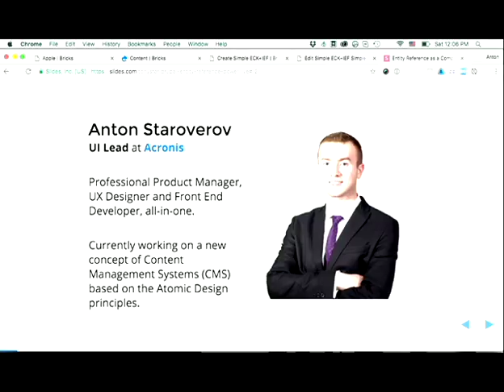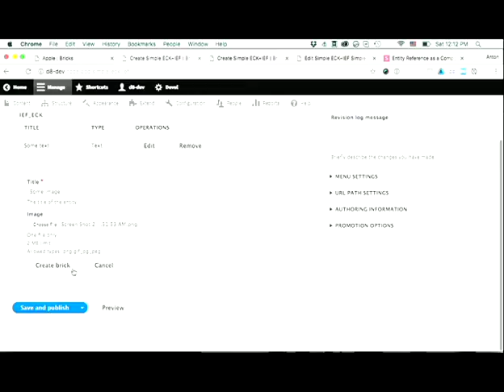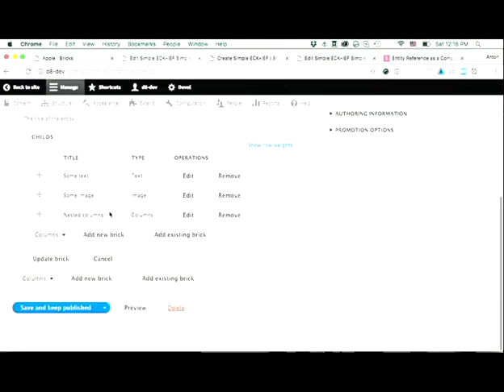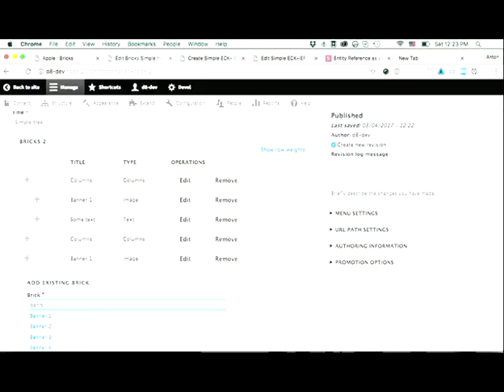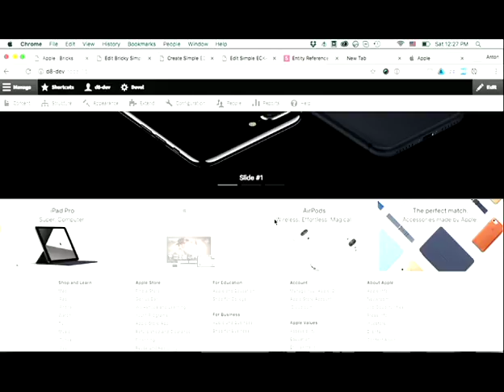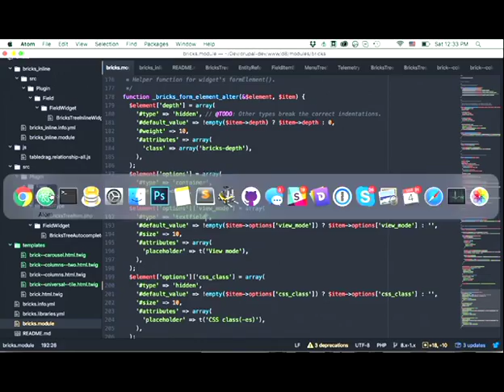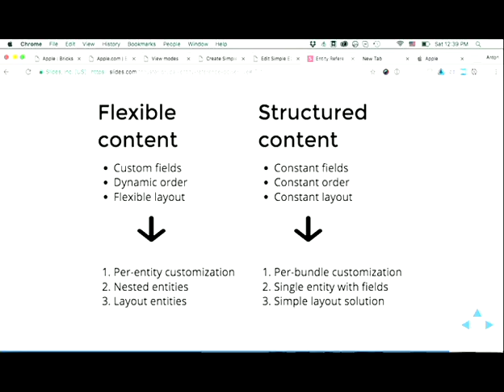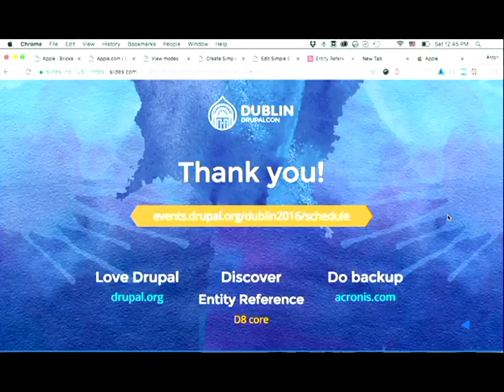Entity Reference as a Component-based site builder - Anton Staroverov